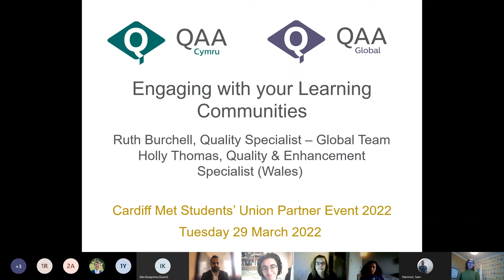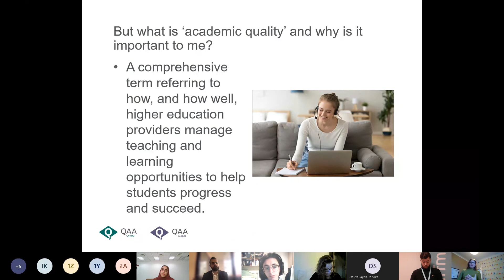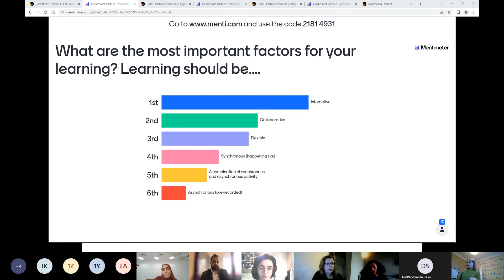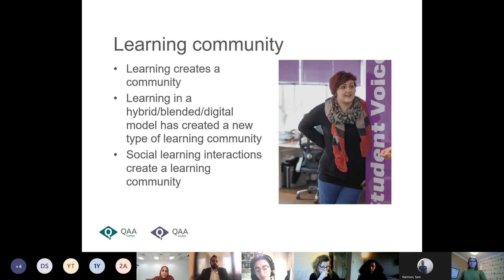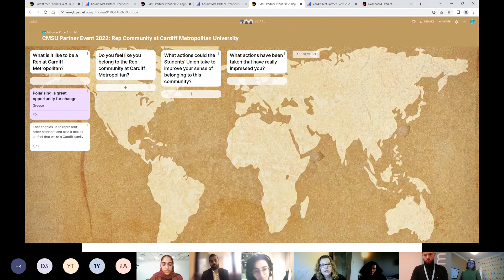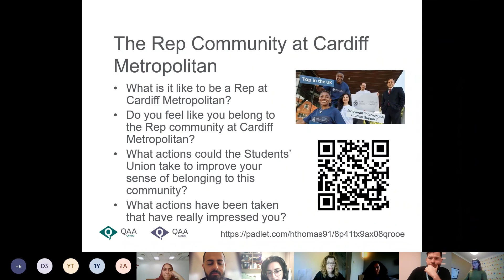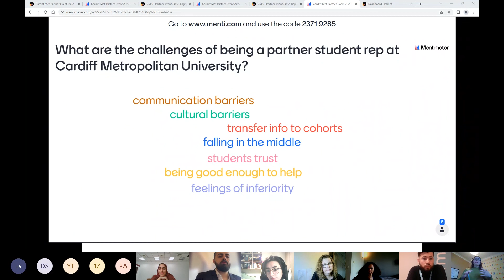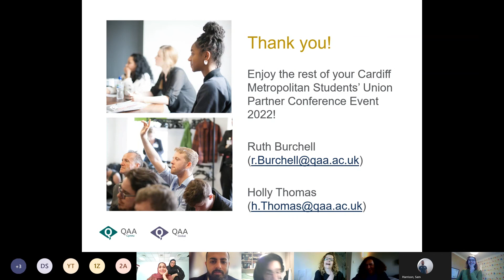Cardiff Met SU Partner Event 2022- Day 2